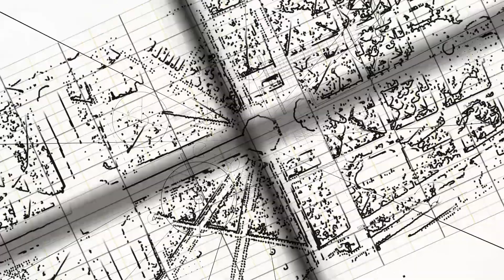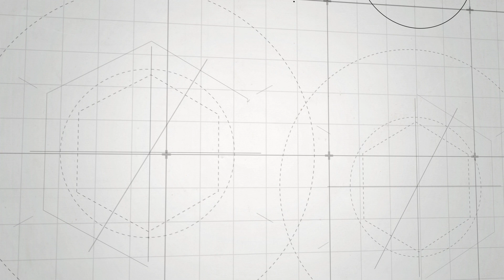Versailles Palais des Congrès - Perspectives 2020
Prêts à vivre une nouvelle expérience ?